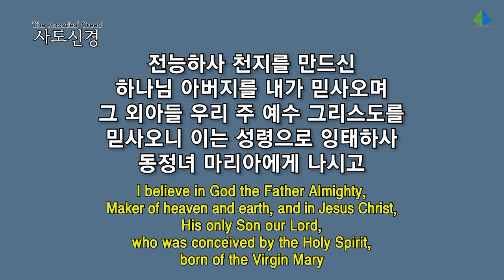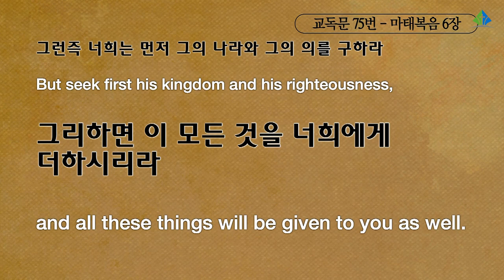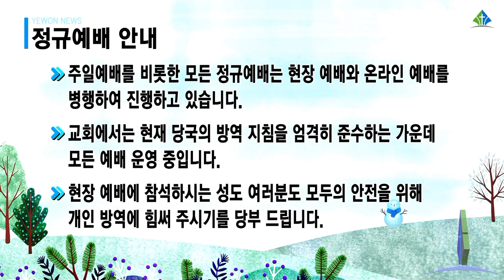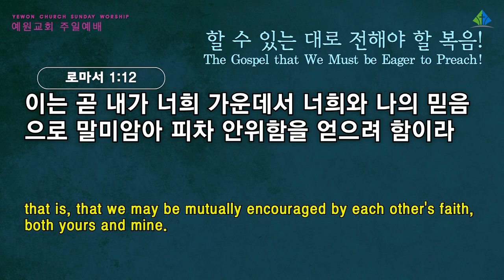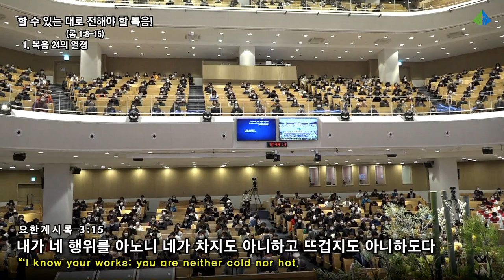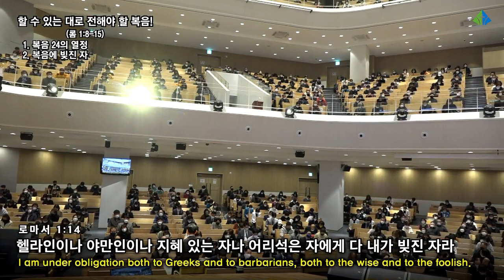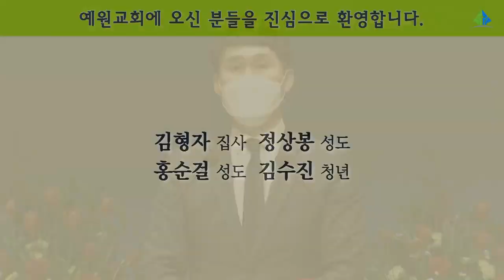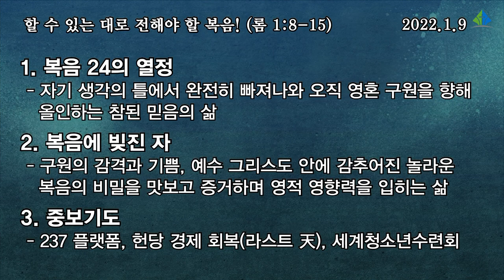[예원교회] 2부 주일 전체예배 - 할 수 있는 대로 전해야 할 복음! - 정은주목사 - 2022.01.09.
로마서 1:8-15
할 수 있는 대로 전해야 할 복음!
정은주목사